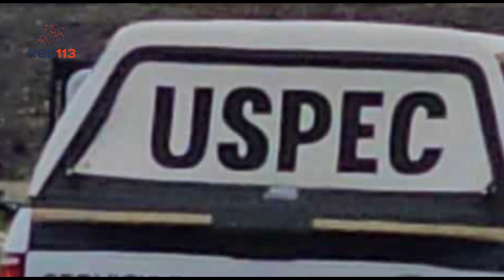Localizan a hombre ejecutado en la región de Álvaro Obregón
+ Sucedió en la comunidad de Emiliano Zapata.

+ El interfecto estaba con las manos atadas hacia la espalda.

Álvaro Obregón, Mich.- 11 de enero de 2024.- Un hombre ultimado a balazos y con huellas de tortura fue encontrado en el municipio de Álvaro Obregón. La identidad de la víctima es desconocida, informó la Policía.

El hallazgo se registró la mañana de este miércoles a un costado de una zanja de aguas negras ubicada en la población de Emiliano Zapata.

Unos lugareños avisaron al número de emergencias 911, así que hasta el sitio acudieron unos patrulleros, quienes delimitaron el perímetro tras corroborar el deceso del individuo, el cual vestía un pantalón negro, un short negro con franjas blancas laterales, y playera guinda.

Los oficiales colocaron una cinta perimetral para evitar la contaminación de indicios, posteriormente la Unidad de Servicios Periciales y Escena del Crimen (USPEC) se encargó de las investigaciones respectivas y trasladó el cadáver a la morgue.